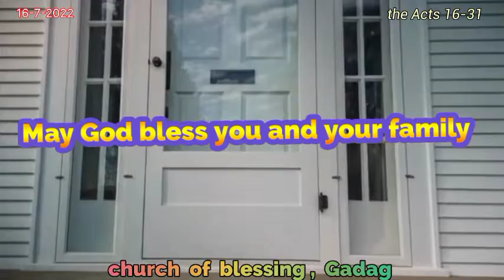THE ACTS 16: 31 in English